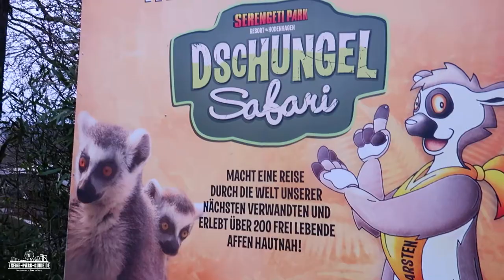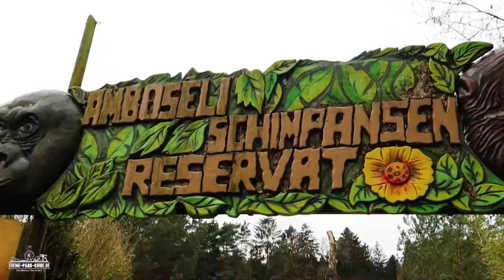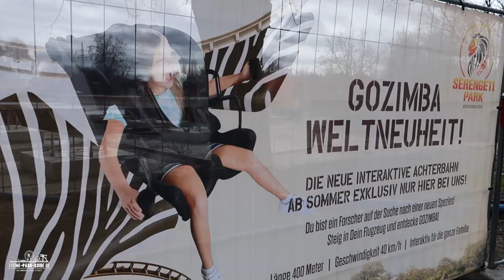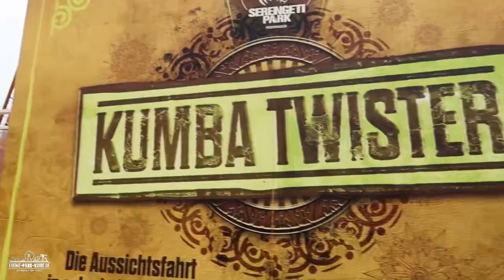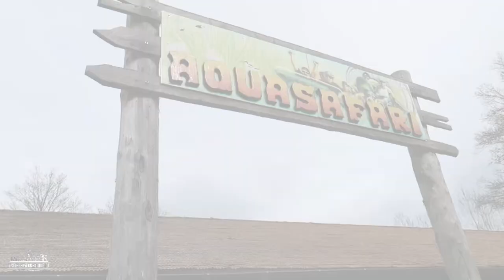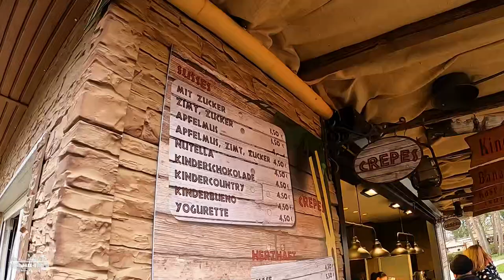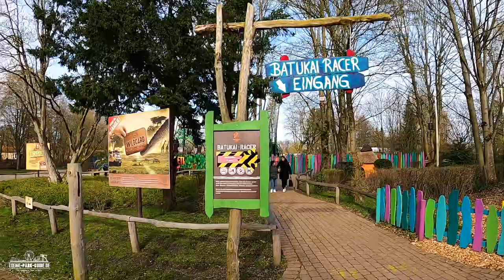Ein leerer Tag im Serengeti Park | Saisonstart 2023